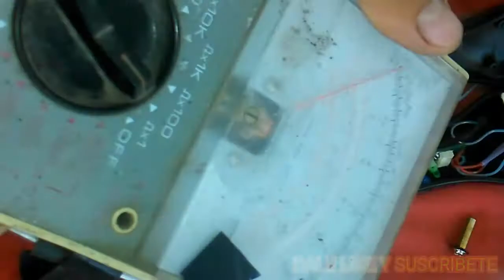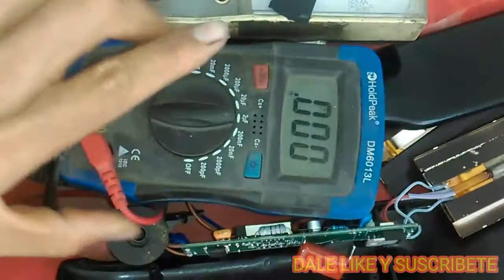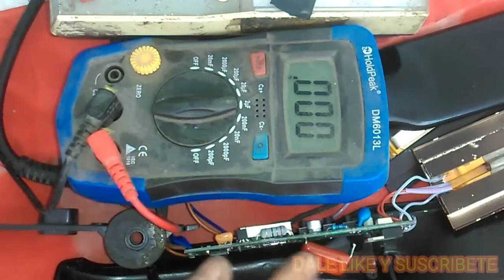COMO REPARAR ALIZADOR DE CABELLO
aqui unos instrumentos que puedes comprar.
OSCILOSCOPIO DIGITAL
MULTIMETRO ANALOGICO
MULTIMETRO DIGITAL
CAPACIMETRO DIGITAL
MEGOMETRO  DIGITAL
TELUROMETRO DIGITAL
ESTACION DE SOLDADURA 2 EN 1
PINZAS Y LUPA PARA SOLDAR
PISTOLA DE CALOR 2000 W
AMPERIMETRO DIGITAL AC/DC
. invitame un cafe si te sirvio la informacion aqui:}